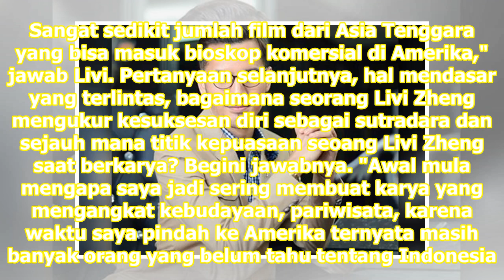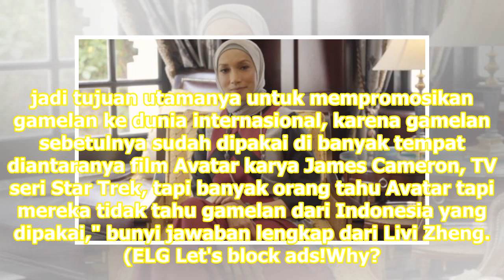Livi Zheng Menjawab Semua Tuduhan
Jakarta: Nama Livi Zheng ramai diperbincangkan oleh media termasuk para sineas Indonesia dalam sepekan terakhir sejak berita ini ditulis. Kira-kira sejak pertengahan bulan Agustus, nama Livi Zheng wara-wiri di lini masa. Gaung nama Livi Zheng bahkan lebih tenar dari judul film terbarunya, Bali: Beat...